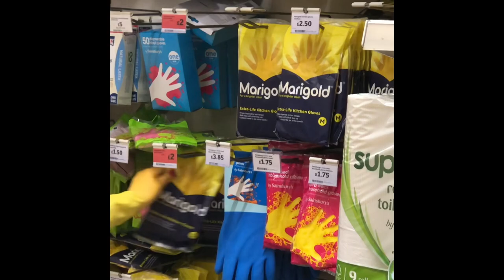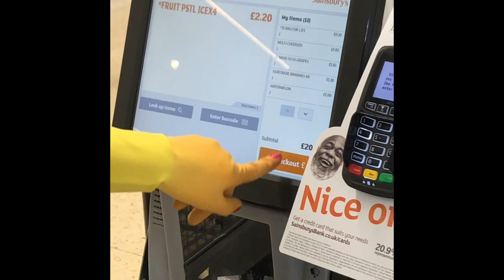Juno Birch shopping for groceries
Shopping for groceries in Sainsbury’s by Siah